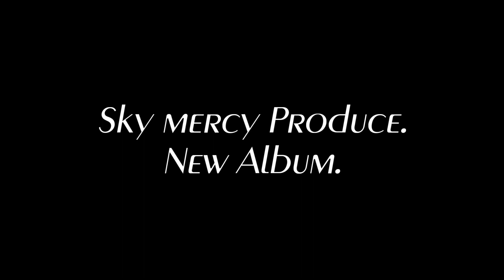【Sky mercy 2nd Album】Abyss Distortion【春M3 - 2023】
【Sky mercy New Album.】

4月30日
東京物流センターにて
春M3リアルイベント： い-36aにて
新譜を頒布します！！
是非お手に取って頂けると嬉しいです！！
1個；1,000￥！！旧作もアルヨ！（4個だけ！）

Composer：DJ KorDai/Ai.NEKO
Illustrator：MUSASHI Lapis

内容量：総計13曲/全30分